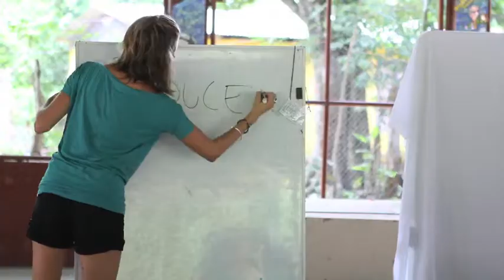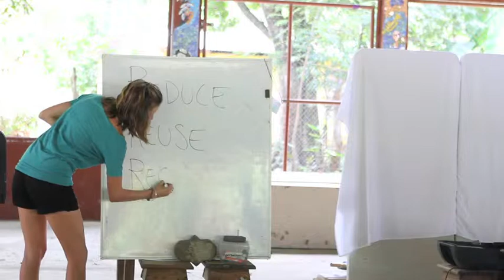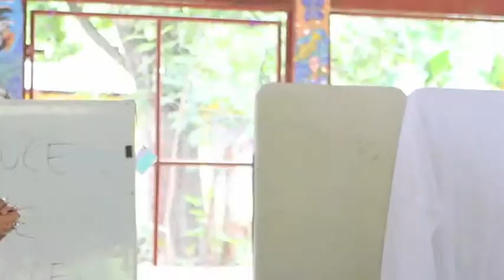CREAR- Reduce, Reuse, Recycle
At Asociacion CREAR in Costa Rica, Johanna Waite, Developmental Director, shares information about environmental issues in assemblies for the community.  In this presentation, Waite demonstrates an introduction to trash management for youth, using the 3 Rs: Reduce, Reuse & Recycle, including interactive games and visual aids.
This is a condensed version of her presentation from the 2012 Omprakash Cross Cultural Education Workshop.

Video by Jillian Buckley, Omprakash Grant Recipient